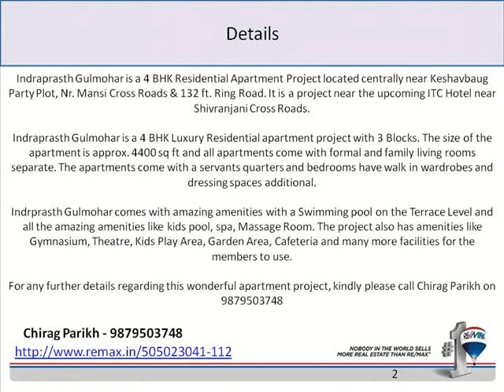4 BHK Flat For Sale in Indraprasth Gulmohar, Keshavbaug, Ahmedabad, India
Indraprasth Gulmohar is a 4 BHK Residential Apartment Project located centrally near Keshavbaug Party Plot, Nr. Mansi Cross Roads & 132 ft. Ring Road. It is a project near the upcoming ITC Hotel near Shivranjani Cross Roads.

Indraprasth Gulmohar is a 4 BHK Luxury Residential apartment project with 3 Blocks. The size of the apartment is approx. 4400 sq ft and all apartments come with formal and family living rooms separate. The apartments come with a servants quarters and bedrooms have walk in wardrobes and dressing spaces additional.

Indrprasth Gulmohar comes with amazing amenities with a Swimming pool on the Terrace Level and all the amazing amenities like kids pool, spa, Massage Room. The project also has amenities like Gymnasium, Theatre, Kids Play Area, Garden Area, Cafeteria and many more facilities for the members to use.

For any further details regarding this wonderful apartment project, kindly please call Chirag Parikh on 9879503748